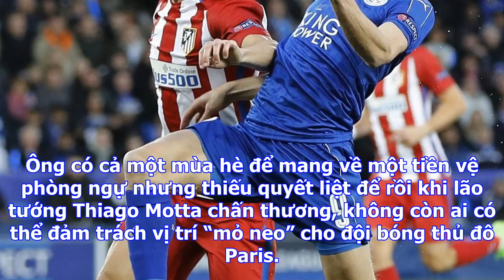Bongdaso - bóng đá số - tin tức - góc nhìn: tử huyệt chí mạng của psg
Phải nói ngay rằng dù thua trận 1-3 nhưng công bằng mà nói PSG đã chơi không tệ với rất nhiều cơ hội...